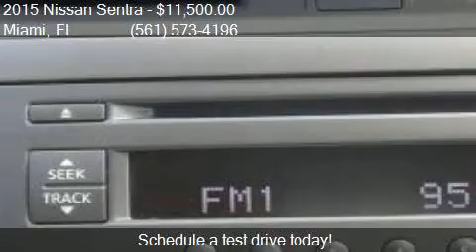2015 Nissan Sentra SV 4dr Sedan for sale in Miami, FL 33010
This 2015 Nissan Sentra SV 4dr Sedan is for sale in Miami, FL 33010 at LOT 4.

Engine: 1.8L
Transmission: CVT
Color: RED
Mileage: 20778
Contact 1000 Cars Plus / Rae Torres Miami Miami, FL 33010 to test drive this 2015 Nissan Sentra SV 4dr Sedan today.